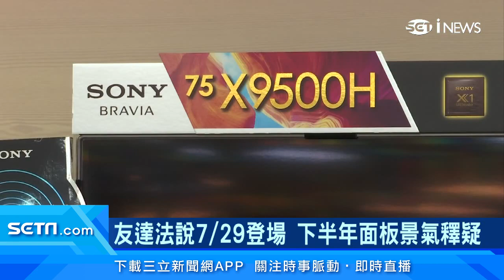三星攻高階面板 LCD供應更仰賴友達、群創｜友達法說會7/29登場 下半年面板景氣釋疑｜台股新聞｜訂閱@money_setn看更多 財經新聞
三星穩坐全球電視龍頭，近年主攻高階顯示器，未來在LCD面板需求上將更加仰賴台廠友達、群創還有中國面板廠，預期面板雙虎營運也將持續受惠。